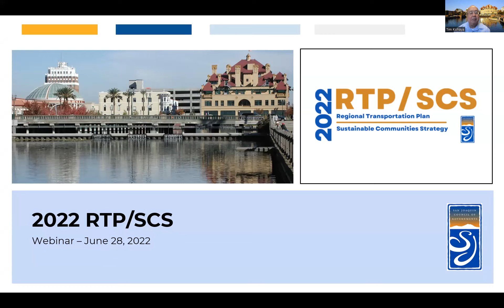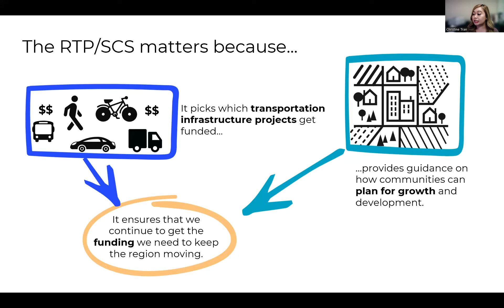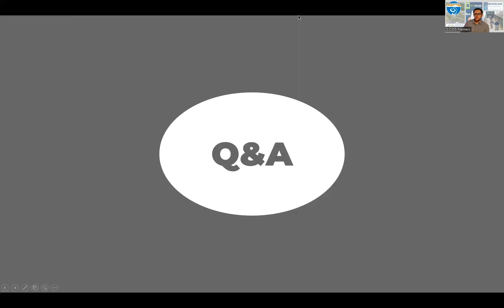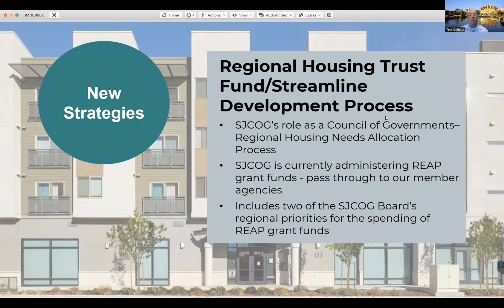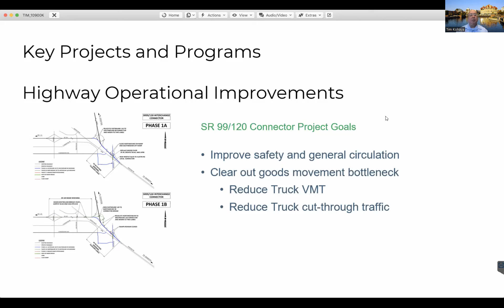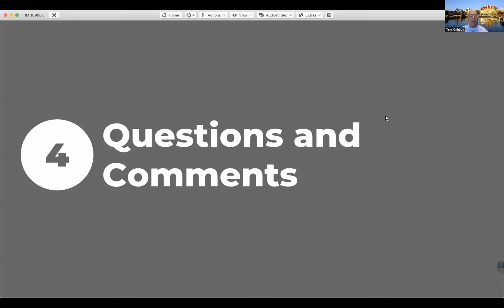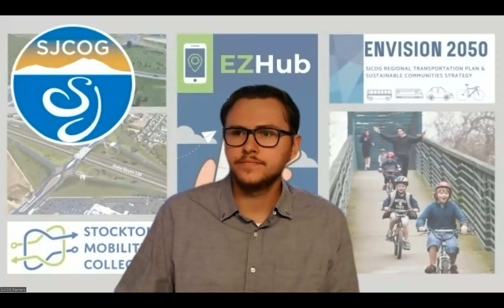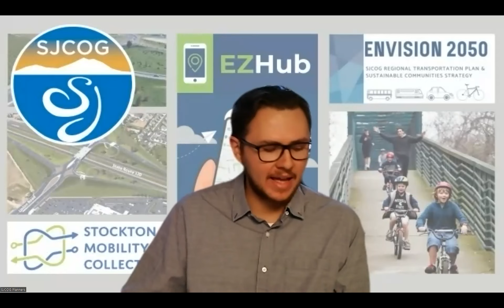June 28, 2022 - Regional Transportation Plan/Sustainable Communities Strategy Webinar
The Regional Transportation Plan & Sustainable Communities Strategy (RTP/SCS) is a comprehensive, future-focused plan detailing how the region will integrate transportation and land use with the goal of providing transportation options that will help the region grow in a financially and environmentally responsible way.

Federal and state regulations require every region in California to adopt an RTP/SCS in order for transportation projects to qualify for federal and state funding.

The 55-day public comment and review period for the Draft 2022 RTP/SCS began on June 7, 2022 and will end at 5 p.m., August 1, 2022.

A second public hearing will be held on July 22, 2022 at 12:00 p.m. via Zoom.